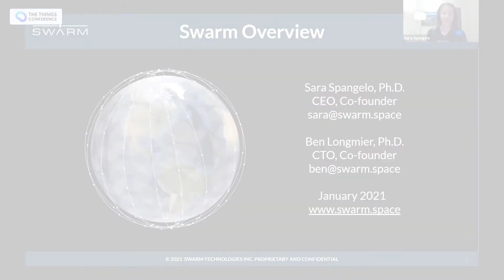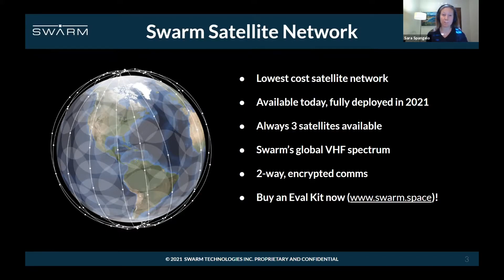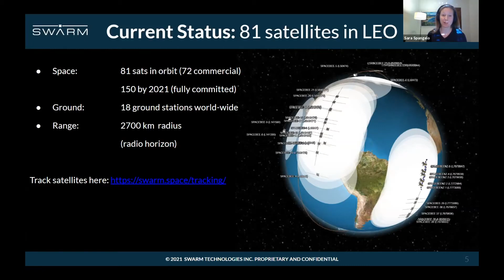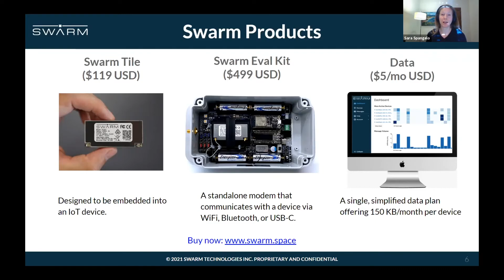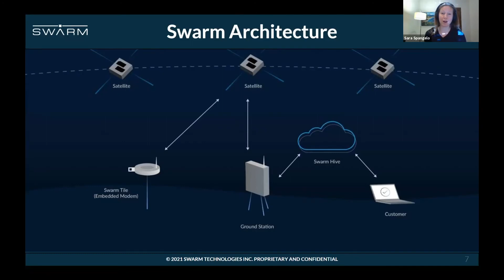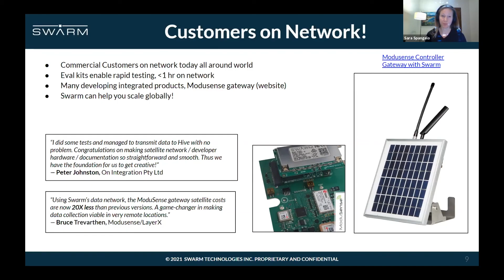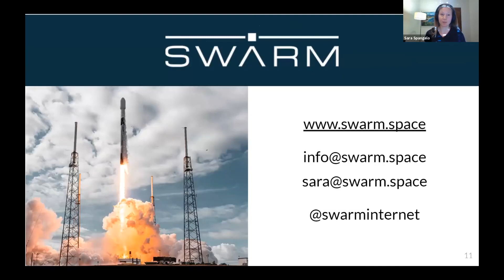19. Global Swarm Space - Sara Spangelo (Swarm Space)